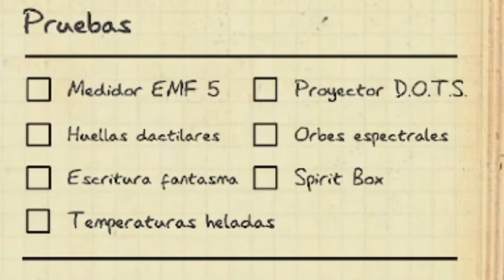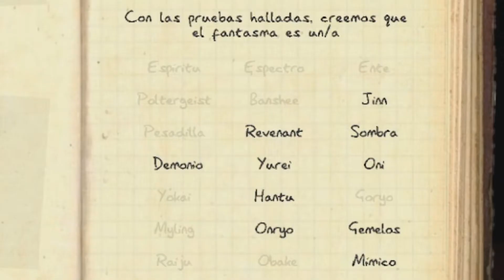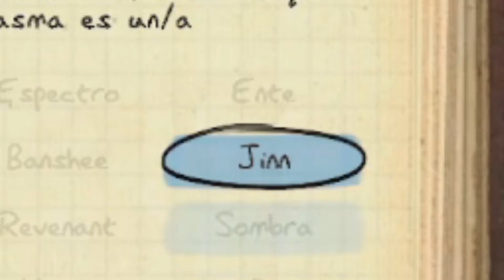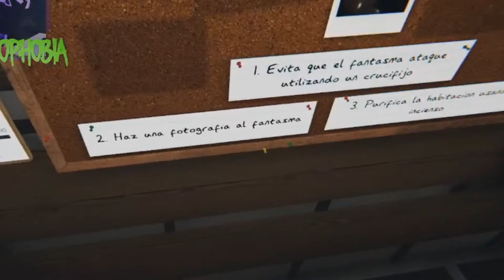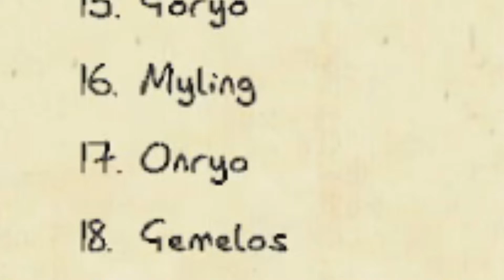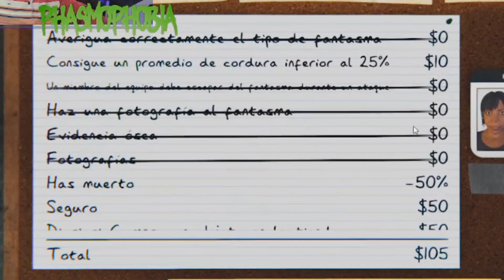TENGO MIEDO MIKE | Mejor juega conmigo al PHASMOPHOBIA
Canal de reacciones de humor y creador de contenido.
Reacciono y comparo doblajes como puede ser doblaje latino vs doblaje castellano.

-PC: i5 GeForce GT 630.
-Camara: GOpro7 white.
-Micro: Trust GTX PC LAPTOP
-Cortina para tapar ventana

No te olvides de dejar tu like o dislike en función de lo que te haya parecido y comentar que piensas para ayudarme y motivarme a seguir creando contenido para ti, un salud2s